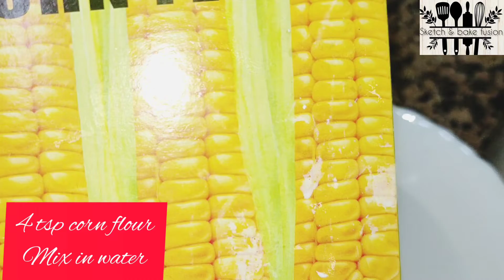healthy mutton soup | best for cough and chest infections!! Must try recipe | winter special recipe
I would like to share some of my suggestions for making a delicious pepper mutton soup. Firstly, try to buy mutton with bones. Usually, mutton soup is made from the legs of goat /lamb. Basically, it is a bone-based soup and it contains plenty of calcium and protein. It also makes for cozy comfort food when you are sick. The warmth and its divine taste will make you feel better not only physically, but mentally as well.